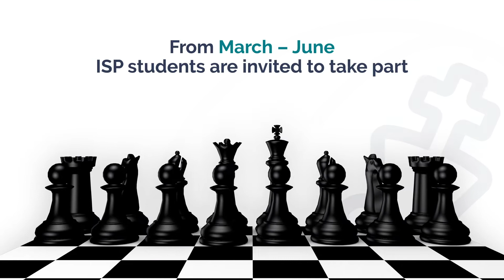ISP Chess Tournament 2021 - English